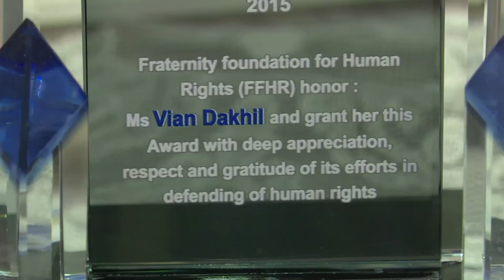نائبة عراقية قد لا تتمكن من تسلم جائزة في واشنطن بعد قرار ترامب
قالت النائبة الأيزيدية في البرلمان العراقي فيان دخيل الثلاثاء انها لا تعرف ان كانت ستتمكن من دخول الولايات المتحدة لتسلم جائزة لحقوق الانسان منحت لها لدفاعها عن الاقلية الايزيدية خلال الايام القادمة بعد قرار الرئيس دونالد ترامب حول الهجرة.تقرير بالصوت الطبيعي: مصطفى أبو العز، شربل باخوس.